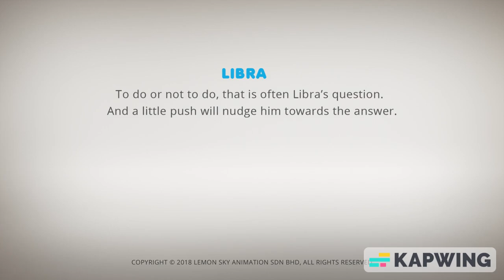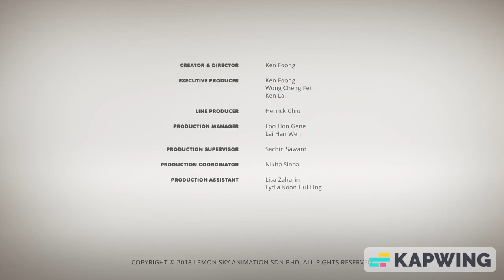AstroLOLogy Season 1 Episode 57 To Do or Not To Do But With Hanna Barbera Sound Effects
Please note that this episode heavily uses Hanna-Barbera Sound Effects.

Those Hanna-Barbera Sound Effects are listed in order:

Sound Ideas, BOING, CARTOON - HOYT'S BOING COLLECTION 01
Sound Ideas, BOING, CARTOON - RIPPLE BOING
Sound Ideas, BOING, CARTOON - RISING WIGGLE BOWANG
Sound Ideas, BOING, CARTOON - SHORT FLAT BOING
Sound Ideas, BOING, CARTOON - TROMBOING
Sound Ideas, BOING, CARTOON - WIGGLE BOWANG
Sound Ideas, BOING, CARTOON - WINNIE'S SPELL
Sound Ideas, BOINK, CARTOON - HOYT'S BOINK
Sound Ideas, CARTOON - CHARACTER TAKE OFF AND RUN OVER SECOND CHARACTER, CRASH
Sound Ideas, CARTOON - HERE'S YOUR PAPER MR. FLINTSTONE!, HIT
Sound Ideas, CARTOON - QUICK SHUFFLE AND TAKE OFF, RUN
Sound Ideas, CARTOON - SURPRISED TAKE AND CRASH
Sound Ideas, CRASH, CARTOON - ZING AND CRASH
Sound Ideas, HEAD SHAKE, CARTOON - PIANO HEAD SHAKE
Sound Ideas, HEAD SHAKE, CARTOON - PINGY HEAD SHAKE
Sound Ideas, HEAD SHAKE, CARTOON - XYLO HEAD SHAKE
Sound Ideas, HIT, CARTOON - BENT BRAKE DRUM AND BULB HORN HIT
Sound Ideas, HIT, CARTOON - BILP
Sound Ideas, HIT, CARTOON - FLAT BONK
Sound Ideas, HIT, CARTOON - FLBONK
Sound Ideas, HIT, CARTOON - GEDUNK
Sound Ideas, HIT, CARTOON - HEAVY TIMP RISE
Sound Ideas, HIT, CARTOON - HIT AND WIGGLE
Sound Ideas, HIT, CARTOON - HOLLOW METALLIC HEAD KONK AND HORN
Sound Ideas, TEETH, CARTOON - SCOOBY'S TEETH CHATTER, SHORT
Sound Ideas, THUMP, CARTOON - TUBE THUNK 01
Sound Ideas, TWANG, CARTOON - BOWANG
Sound Ideas, TWANG, CARTOON - HOYT'S BOW TWANG
Sound Ideas, TWANG, CARTOON - METALLIC RULER VIBRATE
Sound Ideas, ZIP, CARTOON - BIRD ZIP
Sound Ideas, ZIP, CARTOON - HOYT'S ZIP
Sound Ideas, ZIP, CARTOON - KEEN ZIP IN
Sound Ideas, ZIP, CARTOON - KEEN ZIP OUT
Sound Ideas, ZIP, CARTOON - QUICK WHISTLE ZIP OUT, HIGH
Sound Ideas, ZIP, CARTOON - RICCO ZIP IN 01 (H-B)
Sound Ideas, ZIP, CARTOON - SHORT BABOO ZIP
Sound Ideas, ZIP, CARTOON - TAKE ZIP
Sound Ideas, ZIP, CARTOON - ZURUP